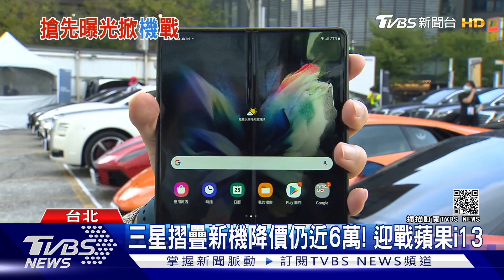三星超美「ZFold Flip 3」價格曝「iPhone13」玫瑰金來了｜TVBS新聞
下半年的旗鑑智慧機大戰將開打，包含預計9月中將發表的新iPhone，目前傳出很夯"玫瑰金"將回歸，還有相機鏡頭也大升級，另外小米也推出旗艦機款，還有三星這回下半年不是出"note"而是推出2款摺疊機，今年升級硬體之外，還強打"防水"。